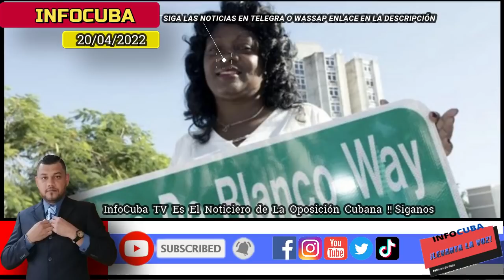Noticias de Cuba Hoy / Periodista Estalla Contra el Regimen Por Convocatoria A Celebración del 1mayo